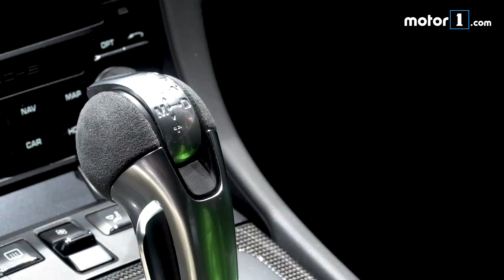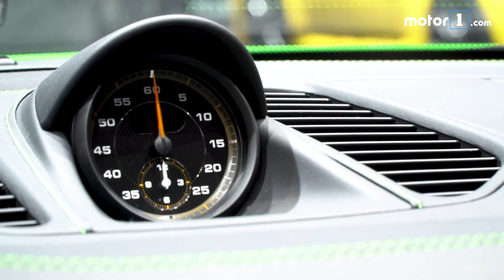Genève 2018 - La Porsche GT3 RS en vidéo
Découvrez en vidéo la nouvelle Porsche GT3 RS !

Pour en savoir plus, rendez-vous sur Motor1.com !